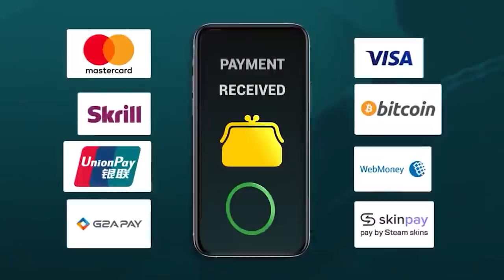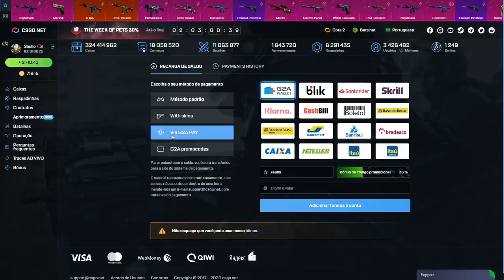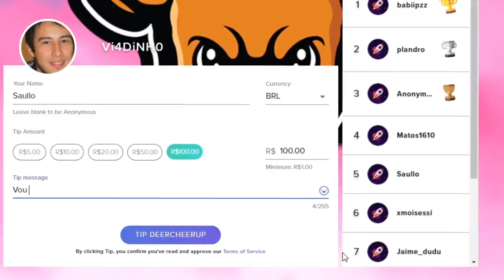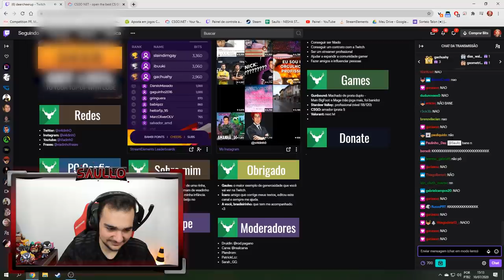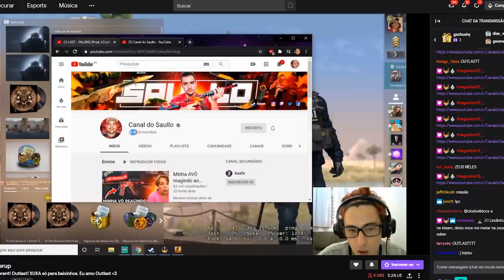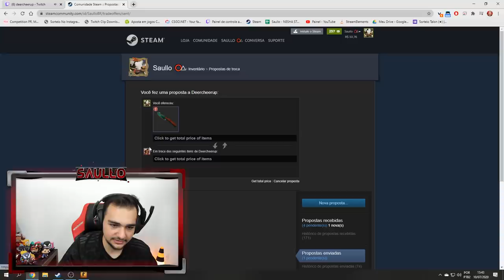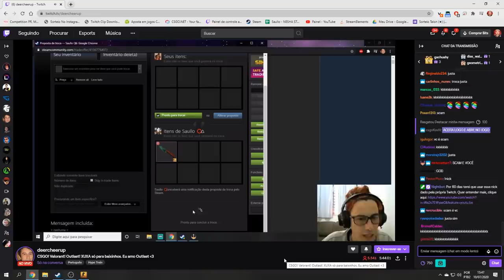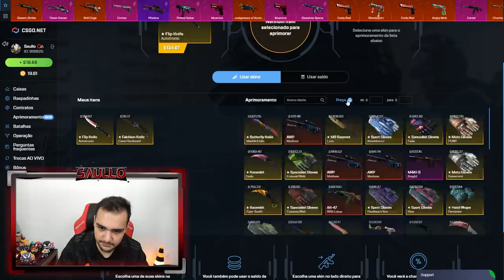Dei uma FACA super RARA + R$1.500,00 para o VI4DINH0 na LIVE!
Ajudei o streamer e dei uma faca de CSGO para ele!